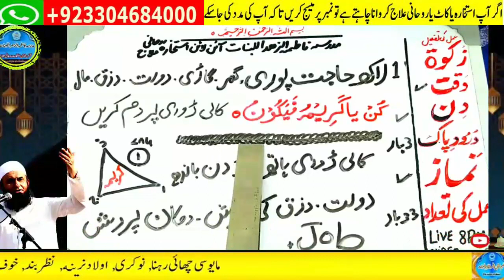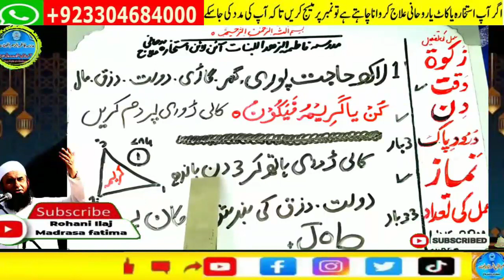wazifa for hajat | powerful wazifa | wazifa for any hajat | har hajat pori hone ka wazifa #